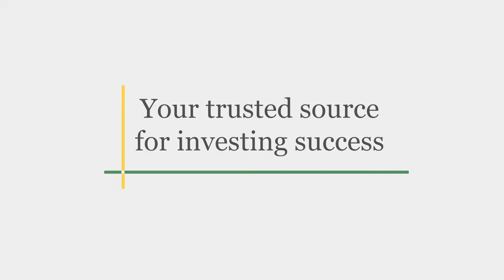Daniel Takahashi, DKO Capital: Platinum Futures Are a Very Compelling Opportunity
Daniel Takahashi, director at DKO Capital, spoke to the Investing News Network at this year’s International Mining and Resources Conference about the current state of the mining sector.